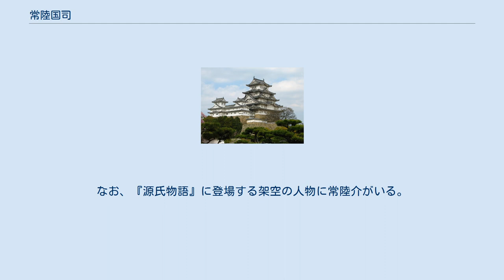常陸国司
常陸国司（ひたちこくし）は、常陸国の国司のことで、常陸守、常陸介、常陸大掾、常陸少掾、常陸大目、常陸少目の各1人で構成された。
常陸国は、上総国・上野国とともに、天長3年（826年）以降、親王が国守を務める親王任国となり、この場合の常陸守を特に常陸太守と称した。
親王任国となった当初から親王太守は現地へ赴任しない遙任だったため、国司の実務上の最高位は常陸介であった。
 養老律令の官位令が定める大国の官位相当は守が従五位上、介が正六位下、大掾が正七位下、少掾が従七位上、大目が従八位上、少目が従八位下である。
職員令が定める大国の定員は、守から少目まで各1人、計6人である。
但し、宝亀6年（775年）には少掾2員・少目2員と増員している。
 国司には含まれない史生の大国における定員は養老令で3人だが、延喜式では5人である。
他に国博士1人、国医師1人、学生50人、医生10人が定員として置かれた。
 親王任国となって以降の常陸太守の位階は必然的に他の国守より高くなるため、一般的に従五位上程度ではなく官位相当は正四位下とされた。
また、賀陽親王、葛原親王、時康親王など二品で常陸太守に任じられた例もある。
 平安時代中期、平国香・貞盛父子が常陸大掾となり、平将門を鎮圧した功績で維幹（国香の孫で貞盛の養子）の子孫が常陸大掾を継承して在庁官人を掌握、「大掾氏」と称したとされるが、平安時代後期の国衙発給文書からは大掾の任官事実を裏付けるものは確認できないことから、鎌倉時代初期に維幹の6代目の子孫にあたる馬場資幹が源頼朝から祖先にちなんだ常陸大掾の地位を与えられてから代々の世襲（「大掾氏」）が成立したとする見方が出てきている（これは国衙発給文書の署判に大掾の署名が登場する時期と合致している）。
 常陸太守 親王太守は現地へ赴任しない遙任で、例えば葛原親王や時康親王のような常陸太守が実際に任地に赴くことはないので、国司の実質的長官は常陸介であった。
 天長3年（826年）に常陸国が親王任国とされてからは、「常陸介」が実質的な実務上の最高位であり、官位は養老律令の官位令が定める大国の官位相当の介の正六位下ではなく、従五位以上であることに注意する必要がある。
なお、『源氏物語』に登場する架空の人物に常陸介がいる。